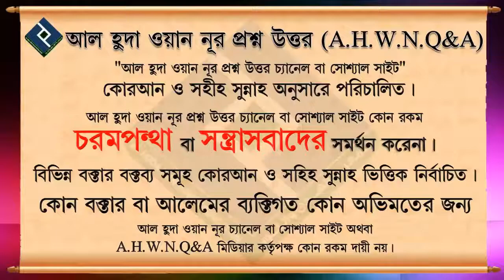কুলখানি বা চল্লিশা করা জায়েয আছে কি ᴴᴰ┇শায়খ মনিরুল ইসলাম ফাইজী